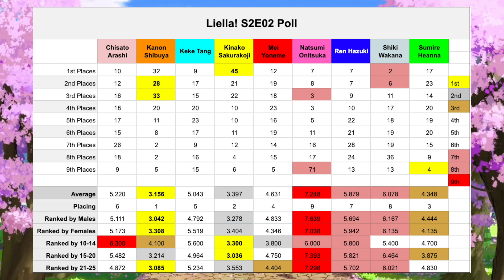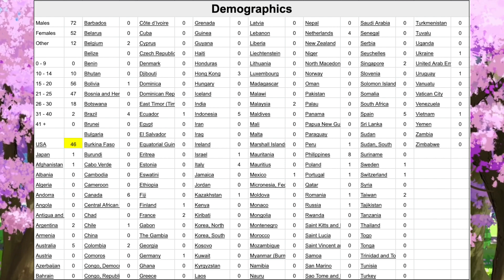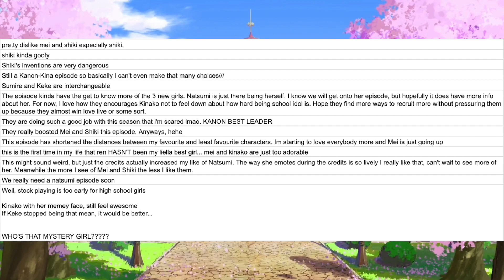Liella!'s Ranking After S2 E02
After this episode of the anime, what do the viewers think of the girls? Who are the favorites and who needs more support? Let's look at the rankings for Kanon Shibuya, Keke Tang, Chisato Arashi, Sumire Heanna, Ren Hazuki, Kinako Sakurakoji, Mei Yoneme, Natsumi Onitsuka, and Shiki Wakana.